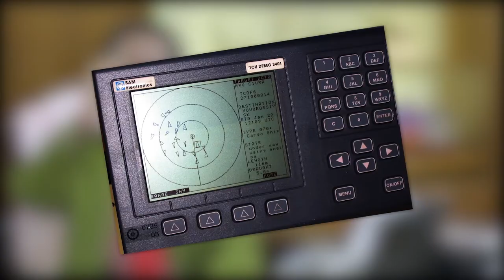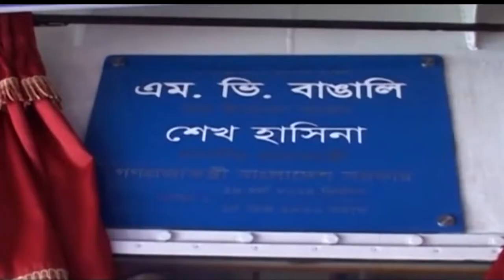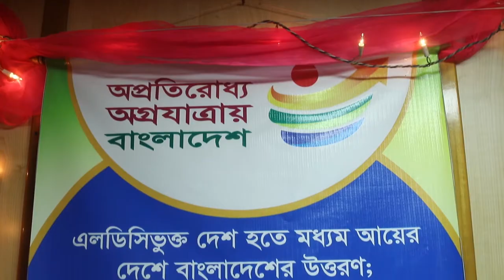BIWTC 2020 Documentary